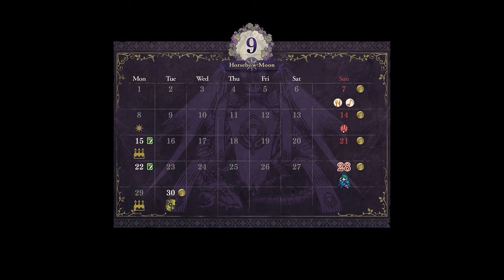Fire Emblem: Three Houses Playthrough (Blind/Golden Deer) Part 65